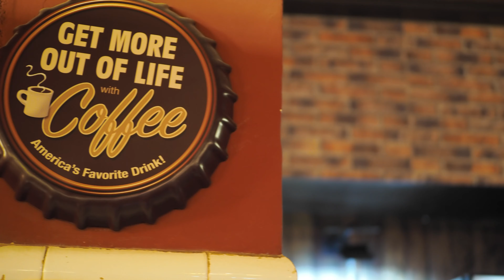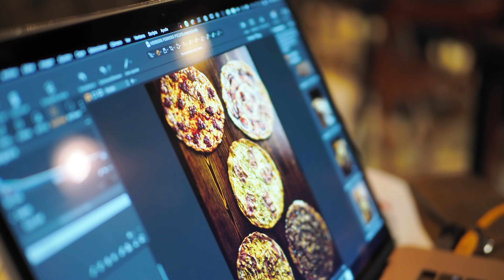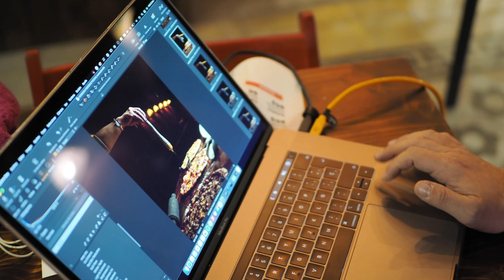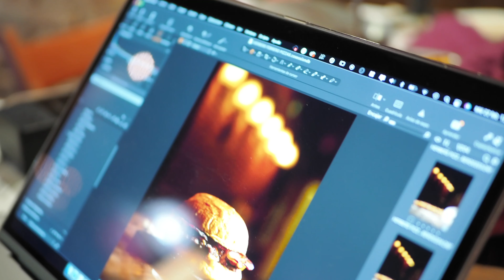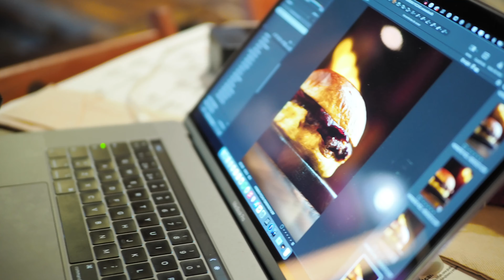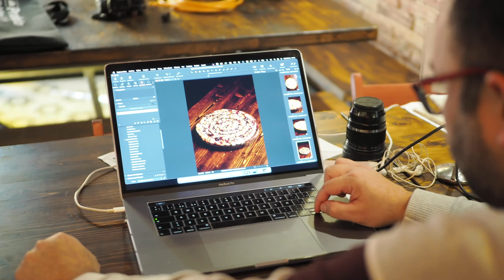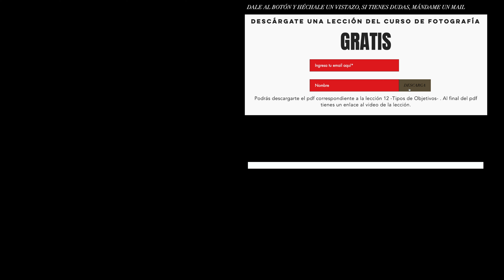FOTOGRAFÍA GASTRONÓMICA CON FLASH ⚡️| Sesión REAL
En este video te dejo que me acompañes a una sesión de fotografía de comida. En este tipo de fotografía, el flash siempre viene conmigo.

CÁMARAS:
-Om System OM-1: =
-Dron Mavic Mini 2=

OBJETIVOS:
-Olympus Zuiko 25mm 1.2 Pro=

TRÍPODE, FLASH, ACCESORIOS VARIOS:
-Monitor Neewer 7”=
-Monitor grabador Atomos Ninja V =
-Jaula Rig sistema de Filmación Neewer=
-FeiyuTech AK2000C=
-Flash Godox V1=
-Flash para Godox V860III-O=
-Godox SK400II Profesional 400ws=
-Disparador para Olympus Godox XPro=
-Ventana 80x80 Godox con montura Bowens=
-Micrófonos inalámbricos Godox Movelink M2=

EQUIPO DE EDICIÓN:
-Mac Studio =
-iMac 21,5”=